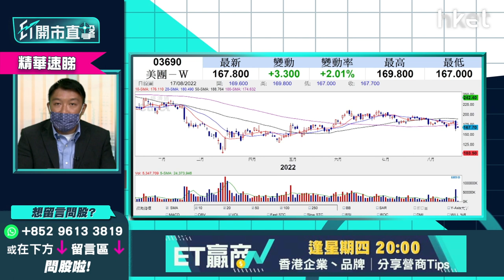【ET開市直擊】（精華）美團可吸納博反彈？水位有幾多怎操作